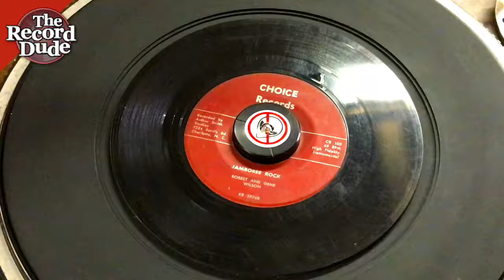Robert & Gene Wilson 45